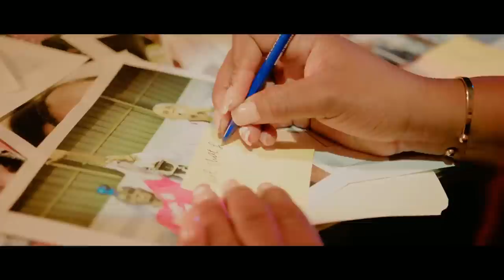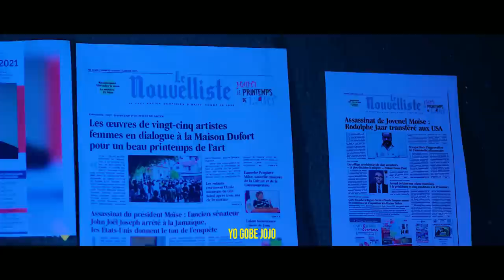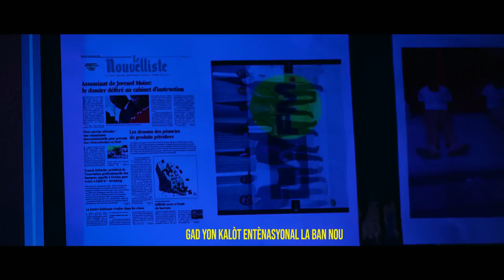Komisè Richemond debake sou senatè a..Li ka pran kòd?Blan pral ateri sou bandi